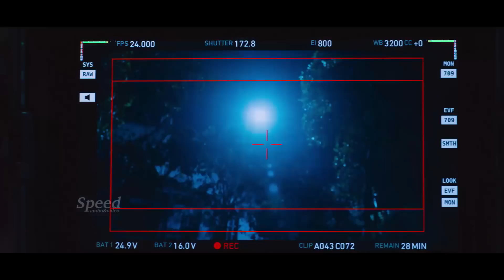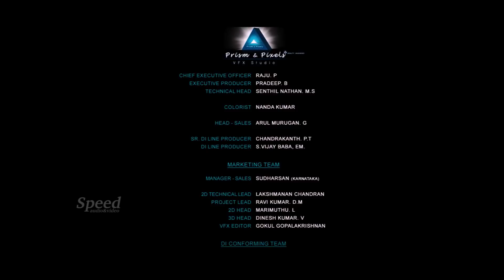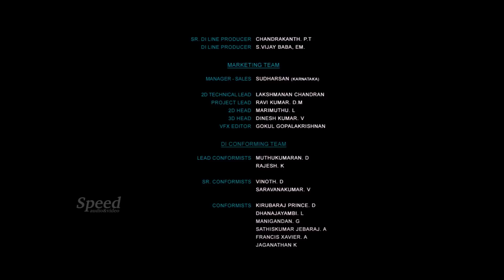Kalpana Tamil Dubbed Horror Full Movie